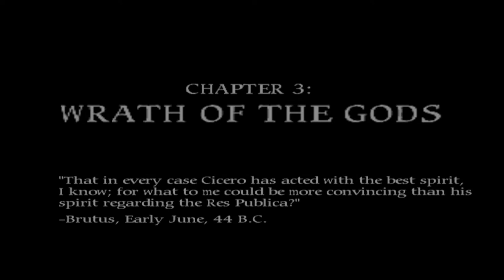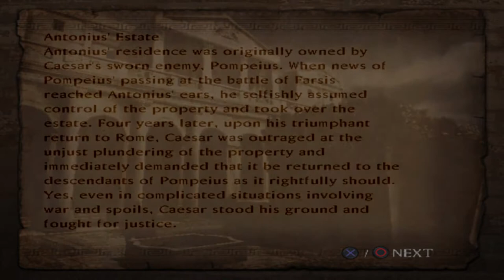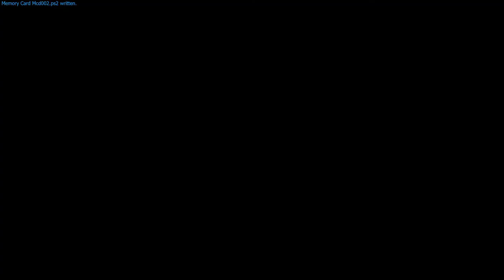Shadow of Rome, Extreme Playthrough Part 8 - Octavianus Mission 5 & 6, Circus Maximus Roounds 1 & 2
Been a long time coming getting around to making this series. This is easily one of my all time favourite games and I wanted to do something to really show it off in a good way.

I am pretty rusty duing the early sections but I thought it'd be a neat idea to go through Extreme mode again and Gold medal all the arena fights. While doing this I thought I might as well make it into a full series.